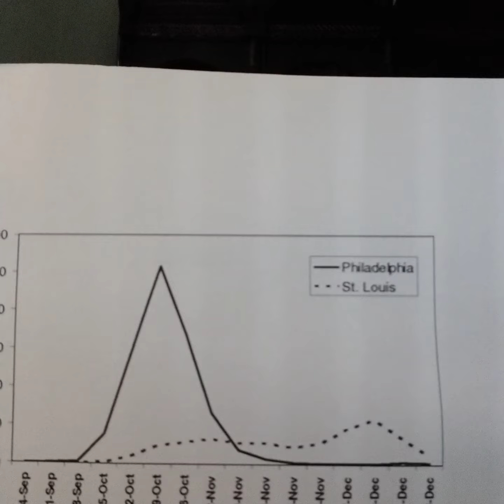What Can Our City Do?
Dr. Kirby reviews a lesson from history about how what we do right now greatly affects the course of coronavirus spread in our city.

Find the latest updates by following @KirbyPlastic and @KalosMedicalSpa on Instagram, Facebook and Twitter.

Dr. Emily Kirby is a board certified plastic surgeon in Fort Worth, Texas.  She was the first female Chief of Plastic Surgery at Texas Health Resources Harris Methodist Hospital and operates her private practice at Kirby Plastic Surgery, Kalos Medical Spa and City Surgery Center.